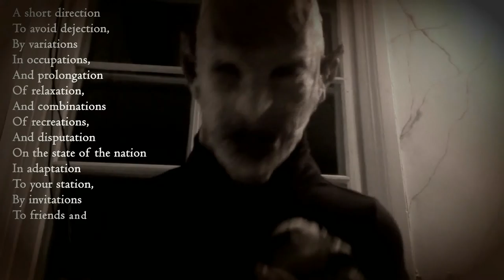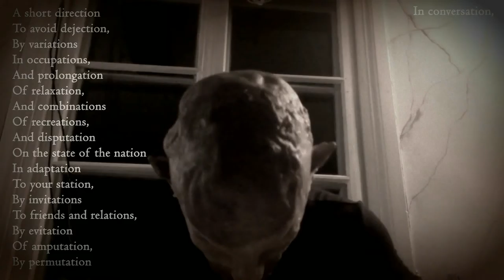LIVE LIFE OR UNLIFE AS YOU WILL BUT BE POLITE ABOUT IT.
Rules And Regulations by Lewis Carrol author of Alice's Adventures in Wonderland read by your dear host Lord Leovuld.

I have to thank user ECAbrams for his video "The Text Animation Tool - Adobe After Effects tutorial".